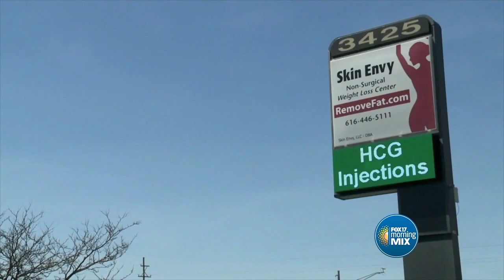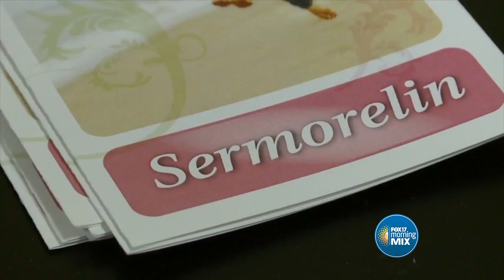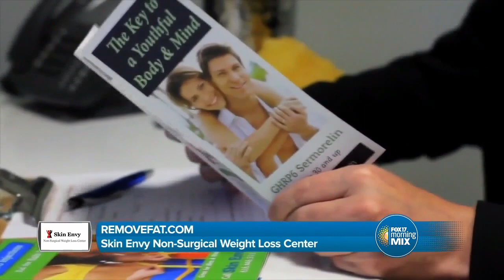Skin Envy Non-Surgical Weight Loss Center (Sponsored)